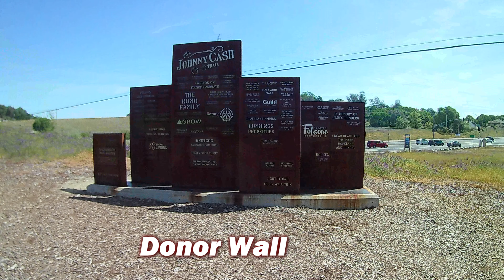Johnny Cash Trail in Folsom, California with Relaxing Music UHD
This is the 10th in a series titled "California E-Bike Adventures", which introduces viewers to the best bike trails in California. Each video is a quick informational video tour that chronicles some of the best bike trails throughout California. Each video is approximately 4-7 minutes in length and is filmed in high quality UHD.